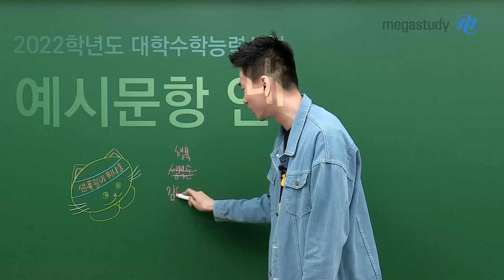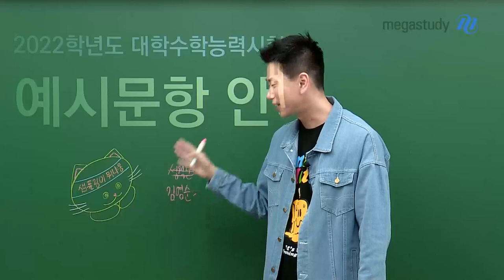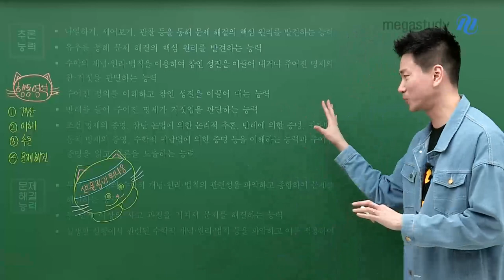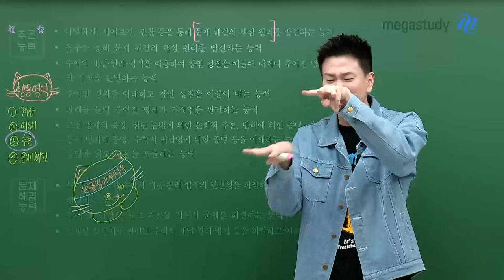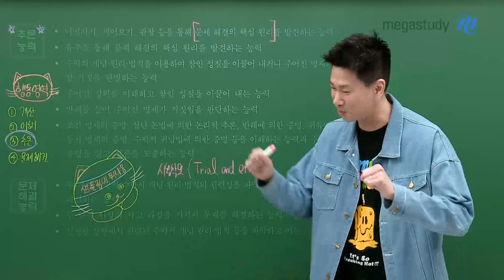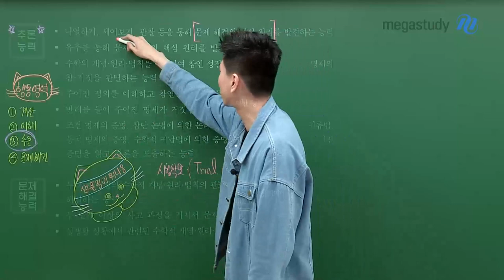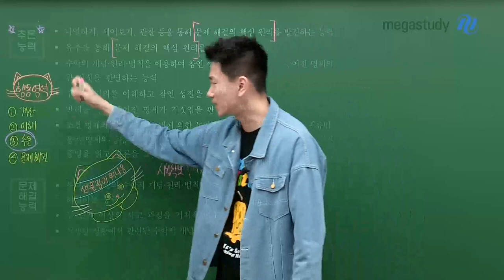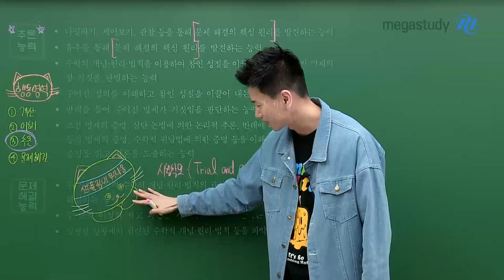[메가스터디] 수학 이승효쌤 - 샘플링이 뭐냐옹? - 시행착오(trial and error)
샘플링은 때려 맞추는 풀이가 아닙니다!

특수한 케이스를 들어보면서
평가원에서 발표한 수능을 평가하는 중요한 지침인
행동영역 '추론 능력' 을 향상시키는 훈련입니다.

이 과정을 통해 시행착오를 겪으면서
나열해 보고 관찰하면서 문제 해결의 핵심 원리를 발견할 수 있습니다.